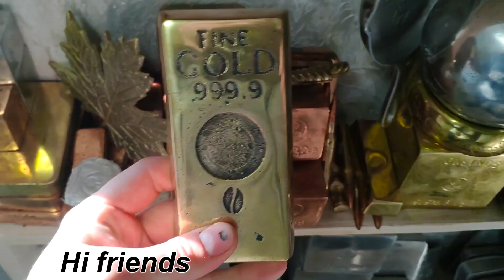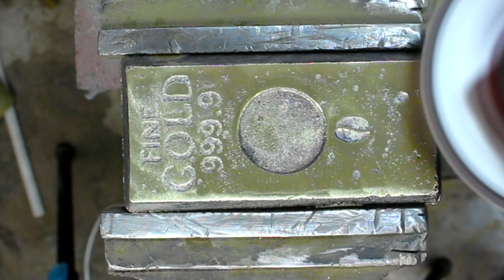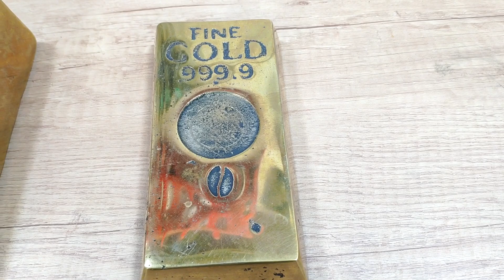TOP 3 my Gold Bars Trash to Treasure Brass Ingot Casting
Hello friends ! In this video I put together a compilation of old videos where I cast brass ingots. I chose 3 of my best ingots. #3 is Nordic gold, #2 is spent brass cases, #1 is brass slag and sprues.